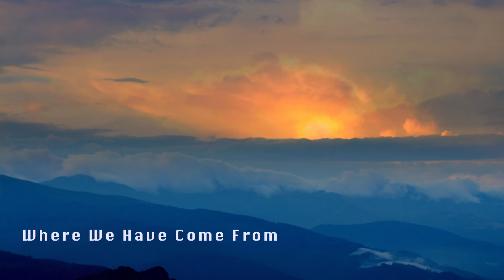MOST INSPIRING AND UPLIFTING INSTRUMENTAL MUSIC 1 HOUR (Daryl Bennett)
RELAX and CREATE!  Feel inspired and motivated by this beautiful, original 1 hour music compilation. I look forward to your comments! Thanks for listening! Enjoy!

  Cue Title

00:00  “Where We Have Come From”
03:50 “Love in the Park"
05:24 “Love in the Park Dance Remix”
11:30 “Heaven”
12:28 “The Road to Inspiration”
13:57 “Meditation”
16:17 “Respectful”
18:05 “Imagine”
20:27       “Enlighten”
23:36 “Dream in the Park”
26:09 “Reach the Stars”
28:04 “A New Day”
29:38 “The Source of Creation”
30:23 “Creativity"

C O N N E C T:

I N S T A G R A M ➜

Daryl Bennett, based in Vancouver, Canada, has been composing award winning scores for film and television for over 30 years and was honored to receive the Queen Elizabeth Platinum Jubilee Award for Achievement in the Arts as well as 8 Leo Awards, two SOCAN awards, and has been nominated for two GRAMMYs, a Gemini, a Canadian Screen Award, and a Genie.

Credits include: State Organs (2023 Leo Award winner for Best Musical Score in a Feature Documentary); Lissa’s Trip (Montelupo Fiorentino 2023 International Independent Film Festival Award for Best Soundtrack in a Dramatic Feature; Network Entertainment’s 2023/2022 Legends of Hockey series; BISPING (2021 Leo Award winner Best Musical Score), featuring Michael Bisping, Vin Diesel; The Murders (2020 Leo Award winner Best Musical Score); The Connected Universe (narrated by Sir Patrick Stewart); I Am MLK Jr., (2021 and 2022 SOCAN Award Best Musical Score and 2019 Leo Award winner Best Musical Score); I Am Paul Walker Jr., The Exhibition (Emmy Award winner, Canadian Screen Award winner and Leo Award winner) and Nash (Best Musical Score nomination).